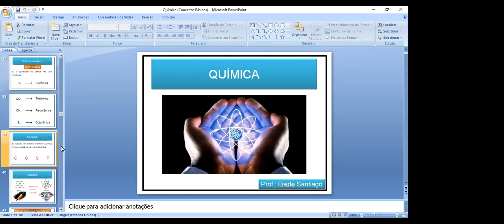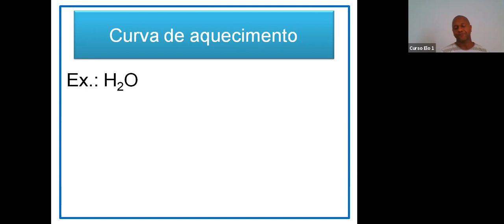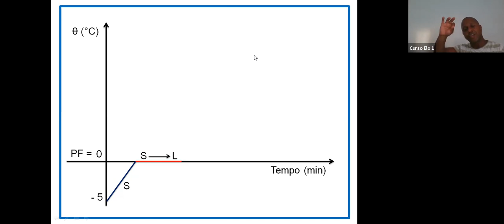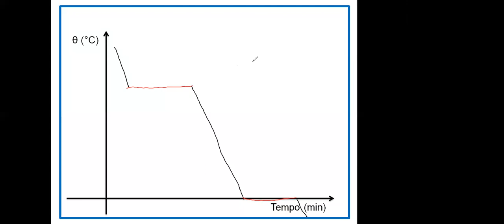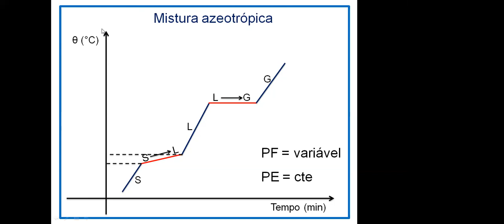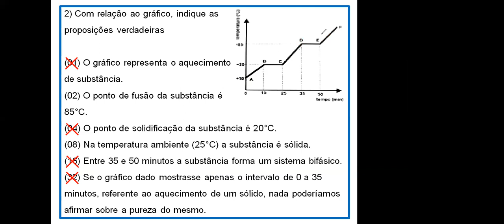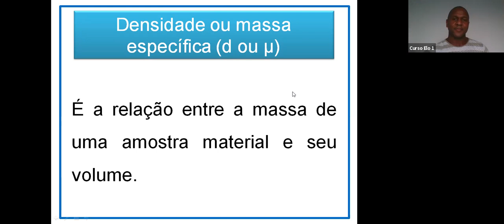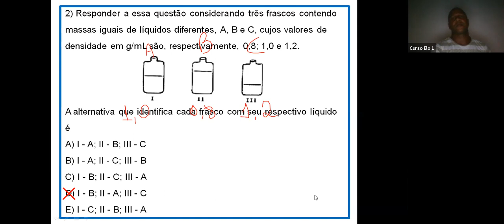2021_03_15_Turma ESPCEX Tarde_Química_Prof.Frede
Propriedades Gerais da Matéria